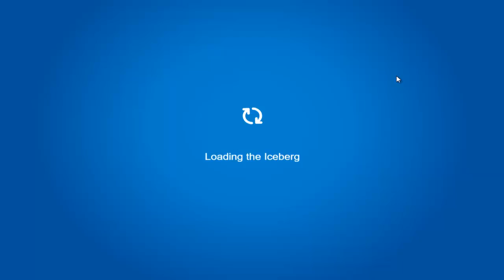Club Penguin Rewritten: Club Penguin 14th Anniversary Party! 🐧🎉